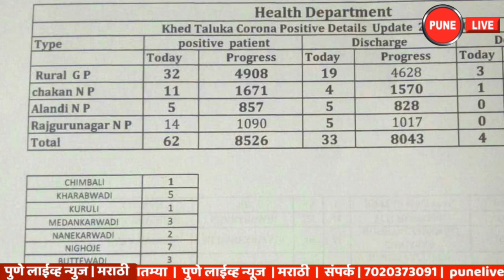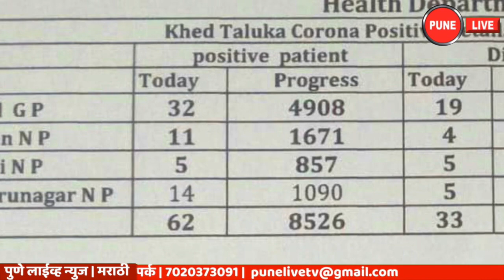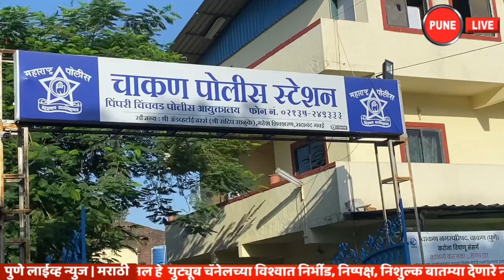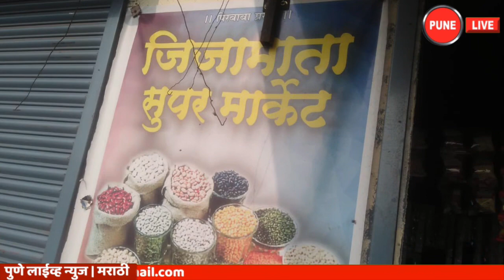KHED | दिवसभरातील महत्वाच्या घटना | 21.10.2020 | DAILY UPDATE | PUNE LIVE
OCTOBER 21, 2020 | CHAKAN | KHED | DAILY UPDATE
खेड तालुक्यात चोरट्यांचा धुमाकूळ सुरू झाला आहे. मंगळवारी वाफगाव येथे मोठ्या चोरीनंतर बुधवारी 21 ऑक्टोबर रोजी पहाटेचार चे दरम्यान  मौजे शिरोली सावंत वस्ती तालुका खेड जिल्हा पुणे येथून कोणीतरी अज्ञात चोरट्याने दीपक सावंत यांच्या घराचेखिडकीचे गज कापून घरात प्रवेश करून घरातील सामानाची उचकापाचक करून घरातील एकूण एक लाख रुपये चे  सोन्या-चांदीचेदागिने व रोख रक्कम तसेच सावंत वस्ती येथील जितेंद्र चंद्रकांत सावंत यांचे घरातून एकूण 47  हजार रुपयाचे  सोन्याचे दागिने वरोख रक्कम असा एकूण 1 लाख 47 हजार  रुपयाचा माल घरफोडी चोरी करून चोरून नेला आहे. खेड पोलीस अधिक तपास करीतआहेत...
खेड तालुक्यात ३ जुन 2020 रोजी झालेल्या चक्रीवादळी पावसाने झालेल्या नुकसानग्रस्तांना ६ कोटी ३२ लाख ७० हजार ६४रुपयांचे मदतीचे धनादेश वाटप करण्यात आल्याची माहिती तहसीलदार सुचित्रा आमले यांनी दिली.
      खेड तालुक्यात ३ जुन रोजी झालेल्या चक्रीवादळी पावसाने १३० गावे बाधित झाली होती.यामध्ये दोन व्यक्ती मृत्यू मुखी पडल्याहोत्या. तर १० दुधाळ जनावरे दगावली होती. २४ घरे उध्दवस्त झाली.२८१४ पक्क्या घरांचे अशंतः ,१५९४ कच्ची घरांची अशंतःपडझड झाली तर १४ झोपड्या आणि २०९ गोठे यांचे नुकसान झाले होते.२३१४ शेतक-यांच्या बागायती विविध पिकांचे नुकसानझाले होते.
चाकण मध्ये बुधवारी 21 ऑक्टोबर 2020 रोजी दिवसभराच्या उघडिपीनंतर सायंकाळी सहाचे सुमारास दमदार परतीच्या पावसानेहजेरी लावली. अचानक आलेल्या मुसळधार पावसाने नागरिकांची त्रेधा उडाली...
चाकण मध्ये पिंपरी-चिंचवड पोलिसांनी जप्त केलेल्या ड्रग्जचं कनेक्शन मुंबईपर्यंत पोहचलं आहे. पोलिसांनी छोटा राजन टोळीतीलएक जण सूत्रधार असल्याचे सांगितले असून, 9 आरोपींना अटक केली आहे. अटकेतील आरोपींनी याआधी 112 किलो ड्रग्जचीविक्री केल्याचे  पोलिसांना सांगितले आहे.  शिरूर महिला रांजणगाव येथील संयोग बायोटेक प्रायव्हेट लिमिटेड कंपनीत हे बनवलंजायचं. मुंबई मध्ये हे ड्रग्ज कोणाला विक्री होत होते याचा पोलीस शोध घेत आहेत.
चाकण मधील आणि लगतच्या गावातील कोरोना कहर अद्यापही थांबलेला नाही... चाकण पालिका हद्दीत ६० वर्षीय महिलेचाज्युपिटर हॉस्पिटल येथे मृत्यू झाला असल्याची माहिती खेड तालुका आरोग्य विभागाने दिली आहे. तर चाकण मध्ये बुधवारी 21 ऑक्टोबर रोजी आंबेठाण रोड ५ रुग्ण , पुणे-नाशिक हायवे ३, बाजारपेठ १ या भागात रुग्ण मिळून आले आहेत.
चाकणला सोयाबीन खरेदी केंद्र सुरु .
आ. दिलीप मोहिते यांच्या हस्ते शुभारंभ  ...
    खेड कृषी उत्पन्न बाजार समितीच्या चाकण येथील महात्मा फुले मार्केट मध्ये चक्रेश्वर सोयाबीन खरेदी केंद्र बुधवारी (दि.२१ऑक्टोबर रोजी ) खेडचे आमदार दिलीप मोहिते यांच्या उपस्थितीत सुरु करण्यात आले. यावेळी बाजार समितीचे सभापती विनायकघुमटकर व सर्व संचालक उपस्थित होते...
कांदा साठवणुकीसाठी नवीन तंत्रज्ञान विकसित,,,,
 कला बायोटेक कांदा लसूण संशोधन केंद्राचे यशस्वी झेप  ,,,
कला बायोटेक आणि भारत सरकारच्या कांदा लसून संशोधन केंद्राने कांदा साठवणुकीवर कंट्रोल ओनियन स्टोरेज स्ट्रक्चर अतिशयप्रभावी संशोधन विकसित केले आहे विविध प्रयोग आणि त्यातील निरीक्षणे लक्षात घेता हे संशोधन कांदा उत्पादक ते ग्राहक यासाखळीतील प्रत्येक घटकासाठी उपयुक्त ठरणार आहे ...
गेली 3 महिने एका लेबर कॉन्ट्रॅक्टरने  त्याच्या कामगारांचे किराणा खाते हे सचिन शिंगणकर यांच्या कडे लावले होते.  पण किराणामालाचे पैसे संबंधित लहान दुकानदाराला  देण्यासाठी टाळाटाळ करत होता.   संबंधित दुकानदार सचिन शिगणकर यांची मनसे कडेविनंती केली.  त्यानंतर मनसेचे संतोष काळे ,शुभम स्वामी ,मनोज पडवळ व नवनाथ देवकर यांनी पाठपुरावा करून बुधवारी  किराणामाल दुकानदार  सचिन शिंगणकर  यांना त्यांचे किराणा मालाचे चेक स्वरूपात बिल मिळून दिले.
संपर्क | ७०२०३७३०९१
व्हिडीओ एडिटिंग | प्रणव व यश दुधवडे,चाकण
Video Editing | Pranav and Yash Dudhwade, Chakan